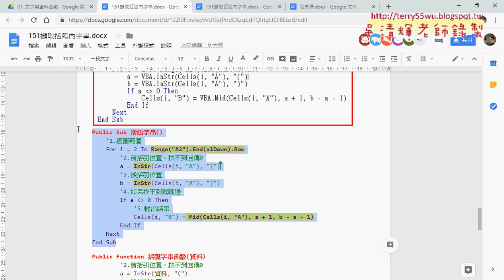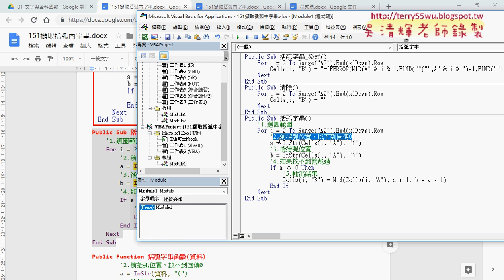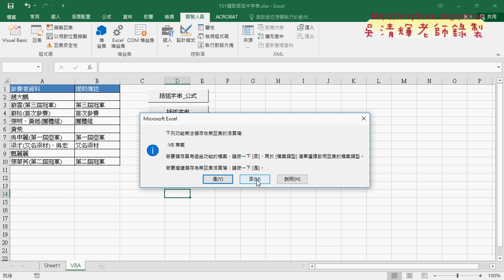08 151括弧字串用VBA的自訂函數